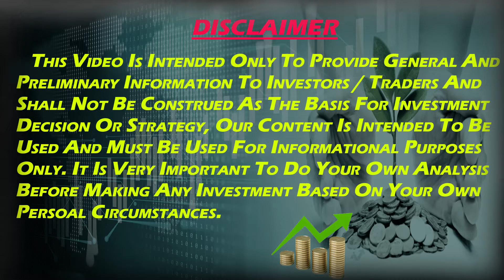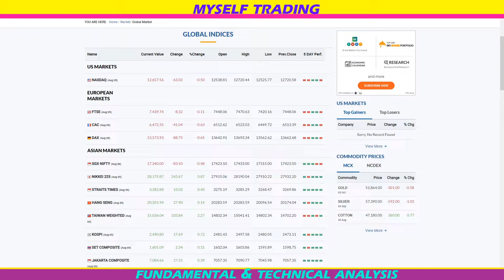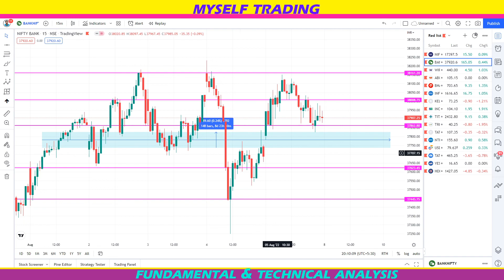nifty and banknifty analysis tomorrow in tamil | Myself Trading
and share market beginners in tamil

ACCOUNT  OPENING VIDEO:
How To Open Zerodha Account! Zerodha Account  Opening Online | How To Open Demat  Account In Zerodha

My Computer Specifications:
Mother Board            : MSI B450M Bazooka Max
Ram                            : Corsair DDR4 16GB Vengeance
Storage                      : 1 TB HDD Internal Sata
SSD                            : HDD 240 GB Sate
Graphics Card          : MSI GTX1650 4GB
SMPS                        : Antec 650W
Monitor                     : BENQ GW2480 LED 24 inch
Cabinet                     : Ant Esports ICE-300TG
Keyboard & Mouse : Ant Esports KM450

PC :
This channel game play and trading in tamil.

Myself Trading  your favourite trading.

This  youtube channel Myself Trading trading tamil language.